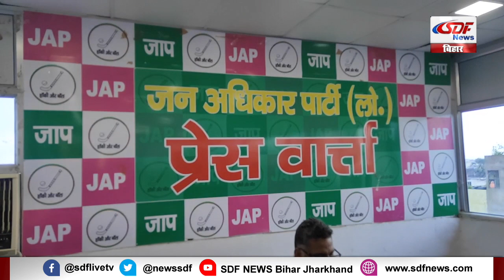कथित घोटाले के मुद्दे पर सभी दलों के नेता पर जाप का हमला